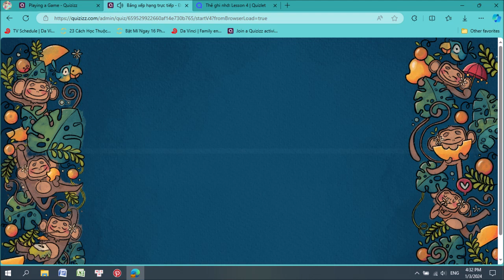Quizizz Summer OST 1 Hour 🌸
Note: I'm not the owner of this song and picture. All belongs to Quizizz.
What is Quizizz? It's the place where teachers can create or host a live quiz for students, engaged and gamified quizzes for classroom, it's used by million teachers all around the world. The audio we take from instructor paced version.